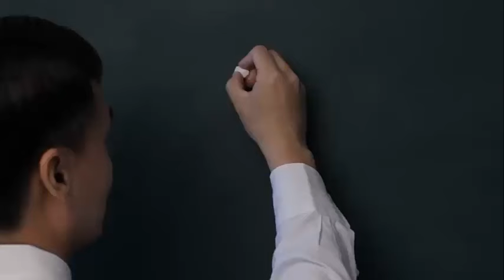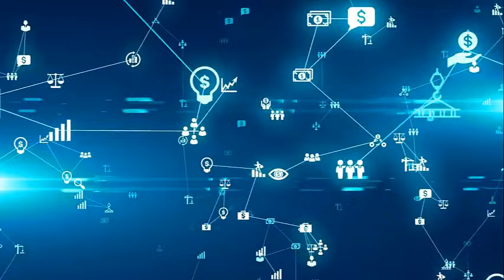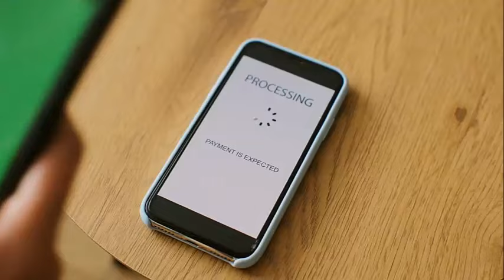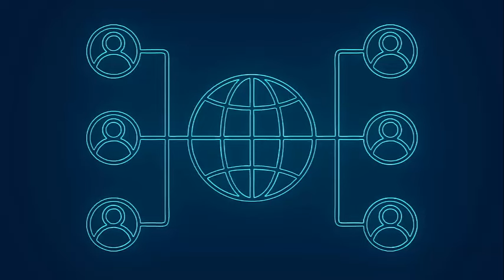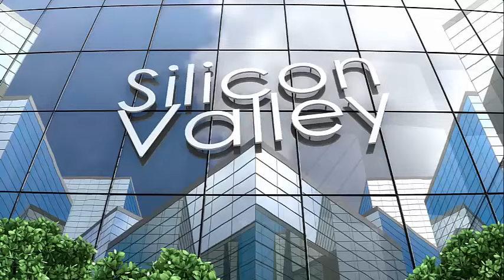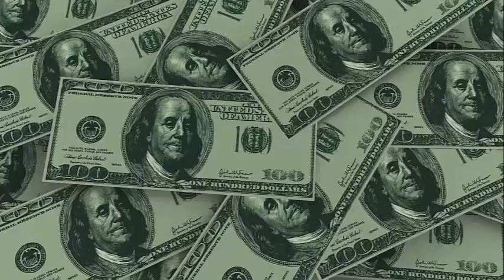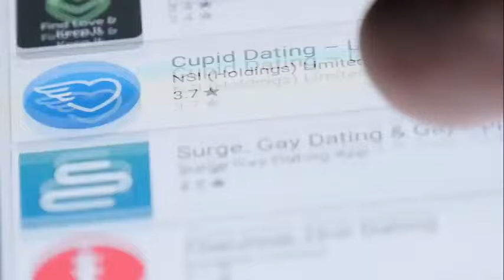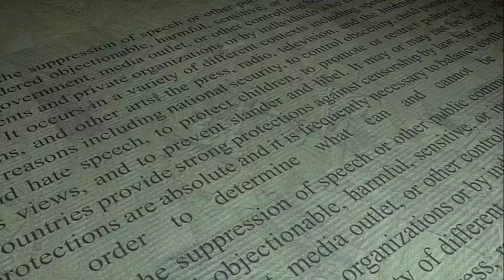Jaw-Dropping China: Discover the Incredible Truths | The Travel Diaries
Jaw-Dropping China: Discover the Incredible Truths is a journey through some of the most incredible and jaw-dropping places on Earth. From the Forbidden City to the Great Wall of China, from Taiji to Shangri-La, this video will take you on an unforgettable journey.

If you're looking for an amazing vacation, then this video is for you! This journey through jaw-dropping China will show you some of the most incredible places on Earth. From the Forbidden City to the Great Wall of China, from Taiji to Shangri-La, this video is a must-watch for any traveler!
your question
jaw-dropping china: discover the incredible truths
visit to china
china travel vlog
china vlog
china
shanghai
china travel
chinese
beijing
travel vlog
living in china
chinese culture
china trip
shanghai china
chinese people
great wall of china
chinese food
tourvashu
china travel guide
中国
beijing travel